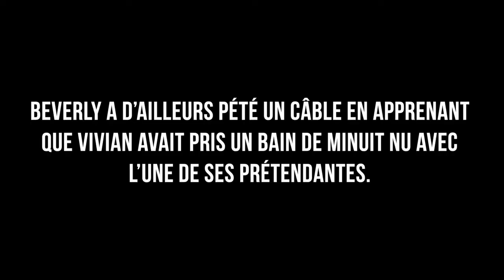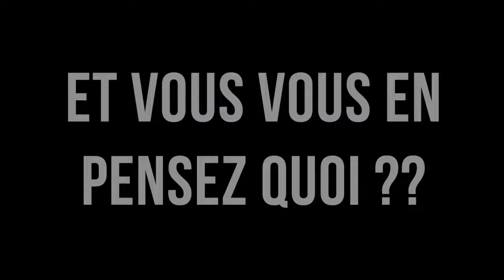Vivian et Beverly "EN COUPLE" dans LA VILLA 3 après l'EXPULSION de Florent !!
✔ DESCRIPTION A LIRE ABSOLUMENT ✔